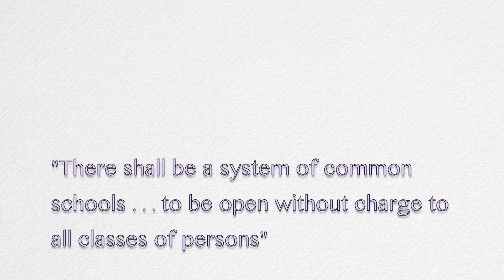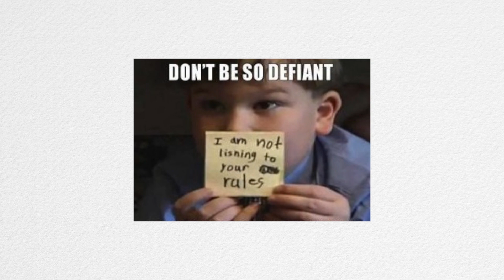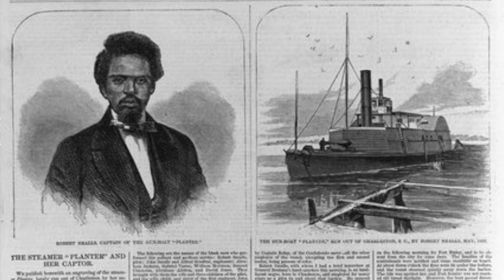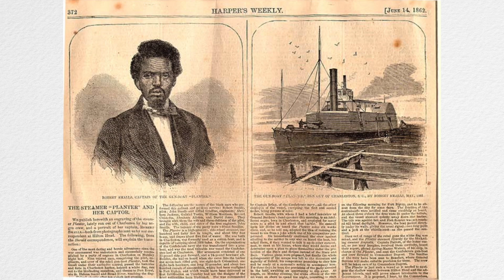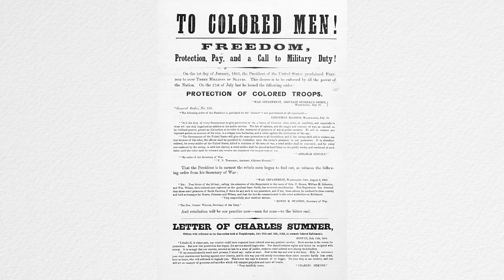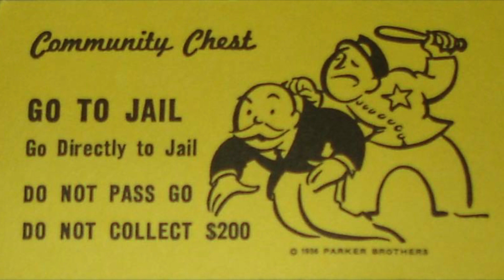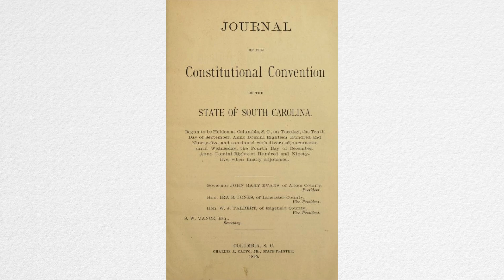S01E03 Robert Smalls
Robert Smalls, an ex-slave, Union ship captain and congressional leader. A great man in many ways.

Thank you Free Music Archive for the use of music "New Rembetika / 14", by Mike Cooper & Viv Corringham.